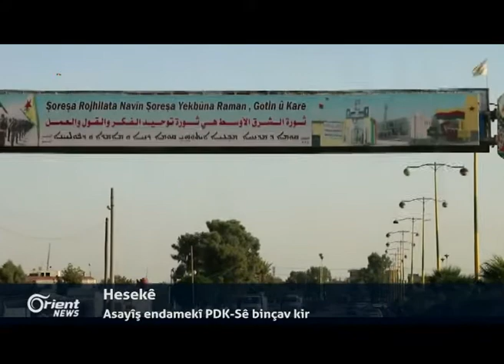Fetih El-Şam gundekî Kurdên Êzdî li gundewarê Efrînê bi darê zorê ji xelkên wê vala dike